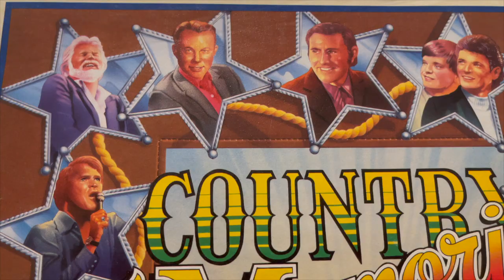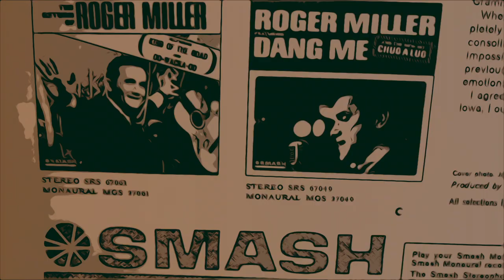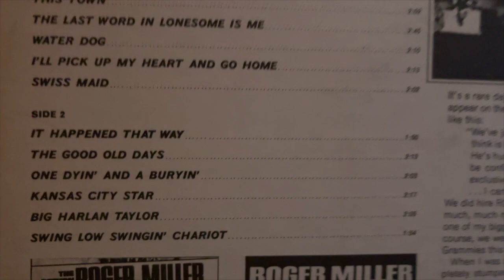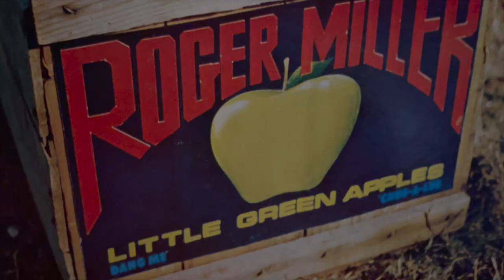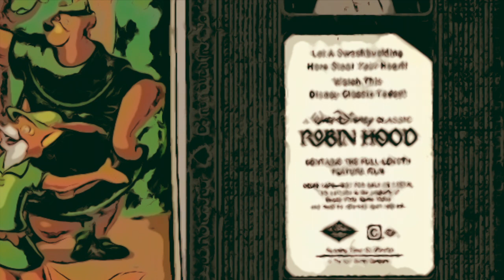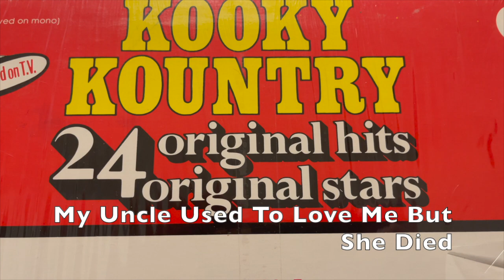Roger Miller - 10 Best Songs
ROGER MILLER   TOP 10 SONGS Ranked #10 - #1

Ranked
Worst to best
Full Album

💥🌟 Join us on a musical journey through the top 10 songs of Roger Miller, a legendary artist whose music continues to touch our hearts. 🎵🔥

Joepinionated List
A Canadian named Joe with Opinions
These are Just Opinions
Counting Down from 10-1
IN ORDER
ROGER MILLER VINYL RECORDS

ROGER MILLER - TOP 10 SONGS

TOP 10-
10) Do-Wacka-Do
9) Chug-a-lug
8) Dang Me
7) I've Been A Long Time Leavin'
6) You can't roller skate in a buffalo heard
5) One Dyin' And A Buryin'
4) King of the Road
3) A World So Full Of Love
2) Whistle Stop
1) My Uncle Used To Love Me But She Died

Credit to Tristan Clark and The Tristones for the Opening and closing Tracks

0:00 - JOEPINIONATED INTRO
2:53 - Do-Wacka-Do
3:28 - Chug-a-lug
4:46 - Dang Me
5:18 - I've Been A Long Time Leavin'
6:14 - You can't roller skate in a buffalo heard
7:20 - One Dyin' And A Buryin'
8:46 - King of the Road
9:58 - A World So Full Of Love
11:09 - Whistle Stop
13:30 - My Uncle Used To Love Me But She Died
14:21 - HIGH on OPINIONS

LOW ON FACTS
HIGH ON OPINIONS